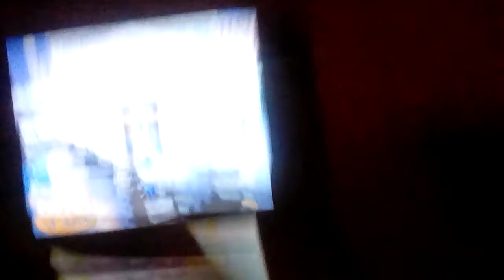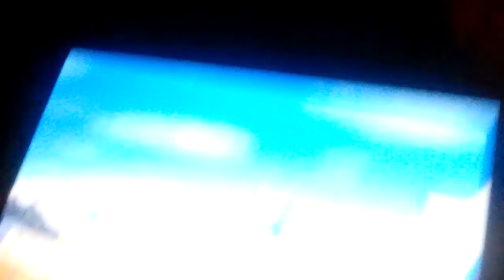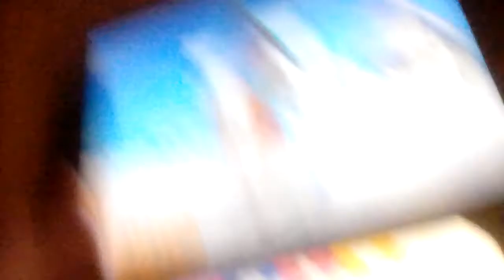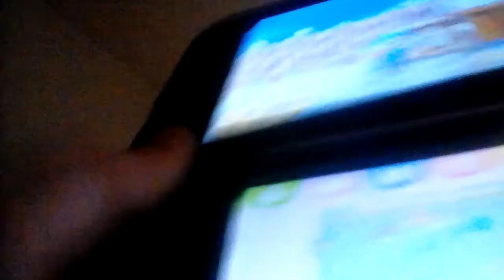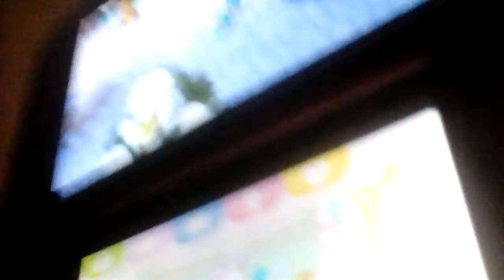Animal Crossing Part 1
Too Lazy for desc XD